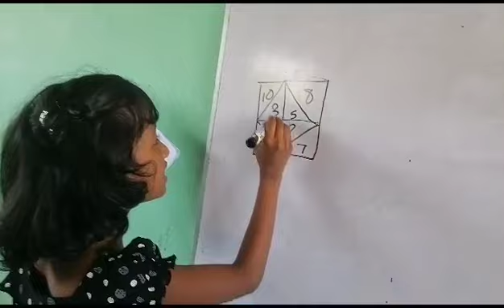15 August 2023